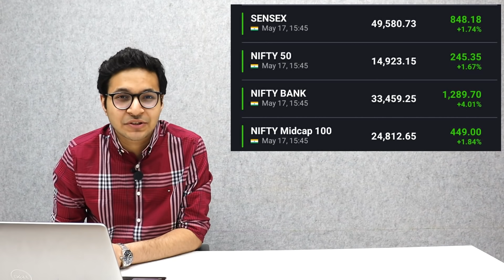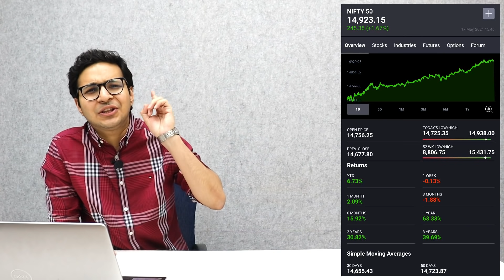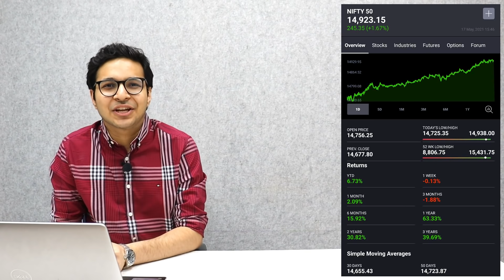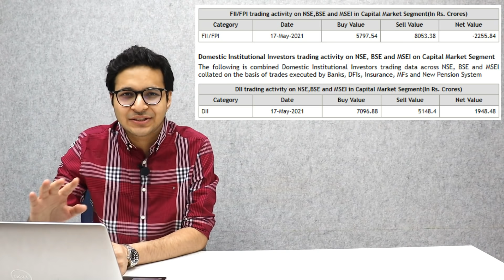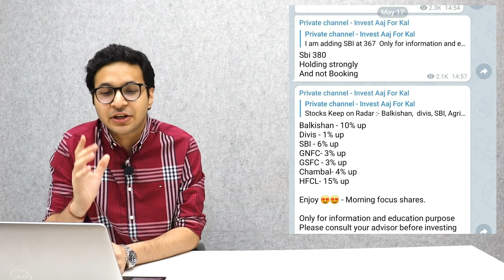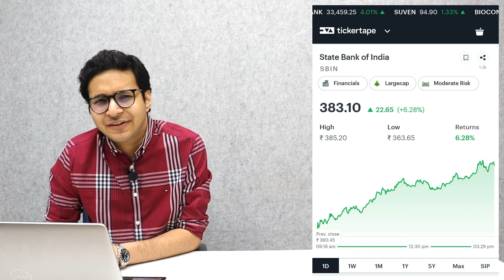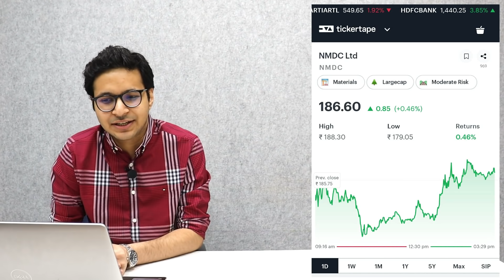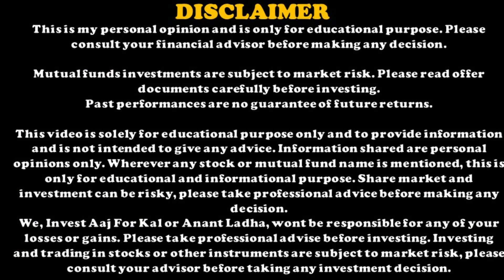FOUR MOST FOCUSED SHARES FOR TOMORROW | NIFTY TOMORROW | METAL SHARES